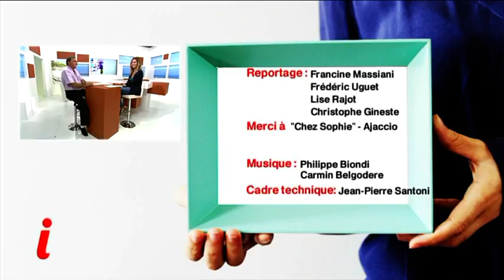Inseme Le debat du 07/09/2016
Invité : Jean-Marc Cresp, Psychiatre
Pourquoi se lance-t-on des défis ?
Pour dépasser ses limites ? Pour se sentir vivant ?